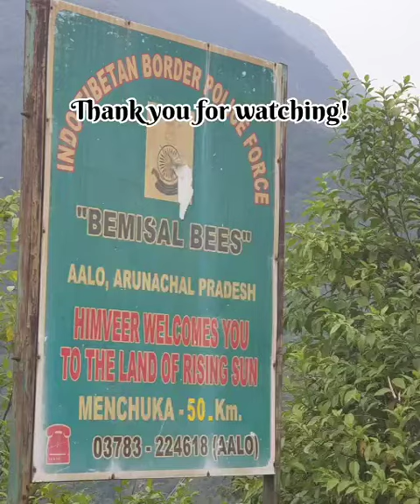Mechuka- Shi Yomi dist. Arunachal Pradesh Seemanta Darshan Yatra 2021.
Seemant Darshan Yatra concluded successfully
   On the eve of Republic Day, AVP has organised a very inspiring programme “Seemant Darshan Yatra-2021” from 23rd to 26th January 2021  to visit the border villages, situated in Arunachal Pradesh share an international border with Myanmar, Bhutan and China occupied Tibet   to meet the brothers and sisters of remote area with the feeling of affinity.
The Yatra was flagged off by Deputy Chief Minister Shri Chowna Mein, and Youth and Sports, Forest and Environment Minister Shri Mama Natung and Director General of Police Shri R.P. Uppadhyay, IPS at Nyeder Namlo, Itanagar on 22nd January 2021. Shri Tai Tagak, Advisor to Chief Minister and Shri  Kumsi Sidisow MLA were also present in function.
The Yatra covered 111 villages of border area of 25 administrative circles of 12 districts of Arunachal Pradesh.  The delegates of the Yatra conversed with 17 tribal communities residing on the border areas and visited 35 security personel camps (Army, ITBP, and SSB. Assam Rifles etc).  On the occasion of republic day they hoisted national flag in   41 boarder villages.
400 more delegates from 16 tribal communities of Arunachal Pradesh and different parts of the country viz.  Madhya Pradesh, Uttar Pradesh, Andhra Pradesh, Kerala,  Maharashtra, Meghalaya,  Tripura Bihar,  West Bengal, Assam took part enthusiastically in Yatra. It represented an Indian portrait to the residents of the villages of border areas.
The delegates visited house to house and distributed : Bharat Mata photos-2500 nos.  Stickers of patriotic slogans – 3000 nos, National flags-90nos, Sound System -41nos.  Indigenous flags-300nos, Lockets-1550 and Immunity buster Ayurvedic Kada powder. The Village people were very much happy to see such kind of pamphlets and stickers because they never seen their life time, especially the photo of Bharat Mata.
 It was  concluded on 29th January with the experience sharing and report submission in Itanagar  AVP office.   Shri Techi Gubin President, AVP and other 30 Seemant Yatri were participated in experience sharing programme. Many others delegates has send their written report and observation to AVP.
On the basis of  observation submitted by participants, AVP will submit a detail report  to the Govt. of Arunachal Pradesh and  Govt. of India for information and necessary action in the favour of development and security of Nation.
VANDE MATARAM !💐💐